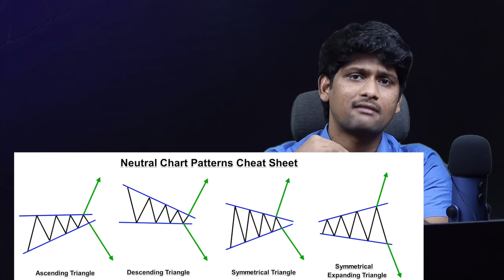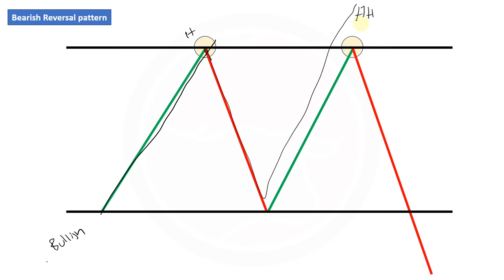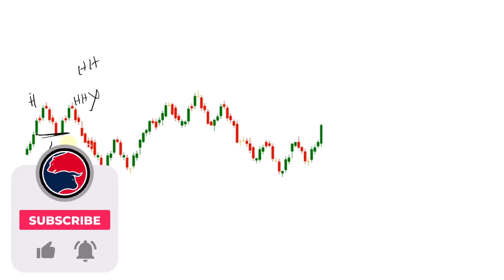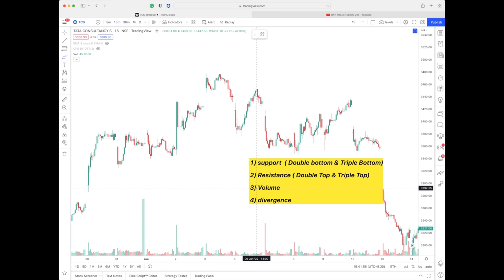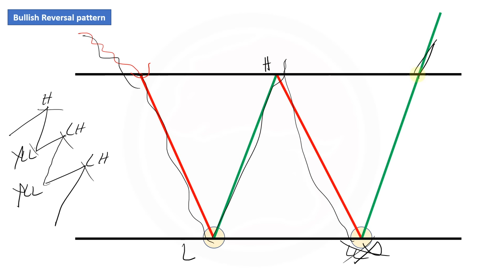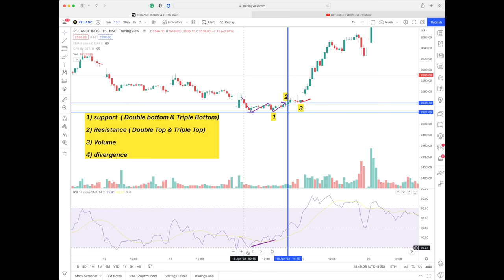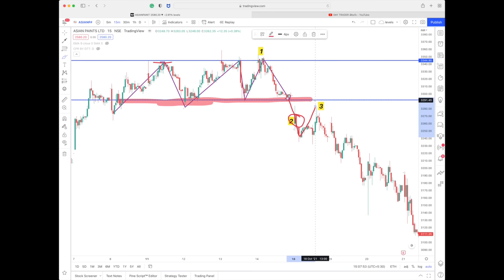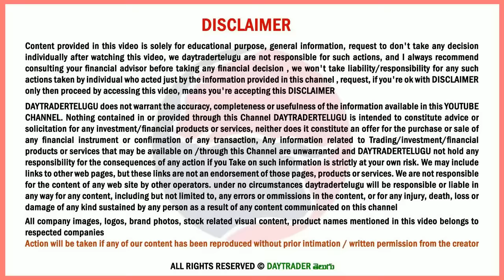CHART PATTERNS Beginner's Guide